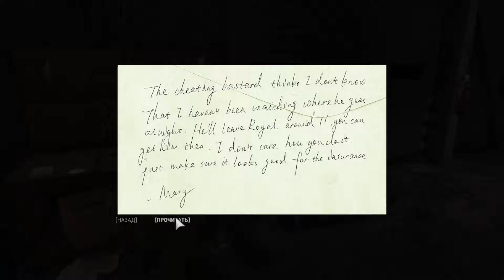Mafia III серия 18 мусорщики